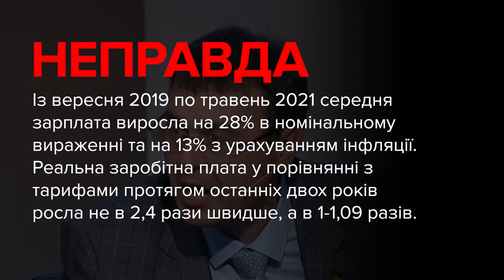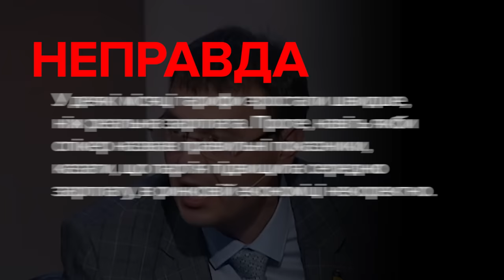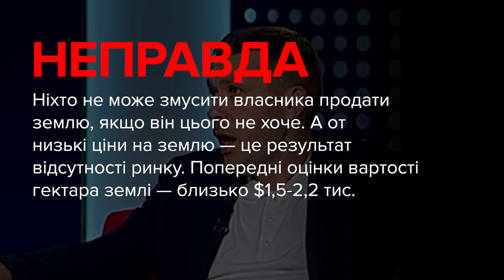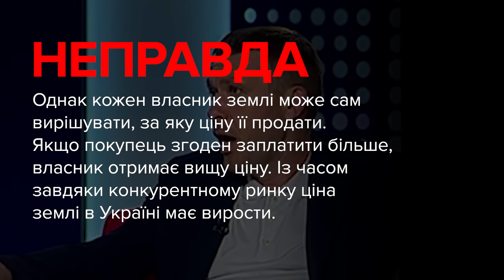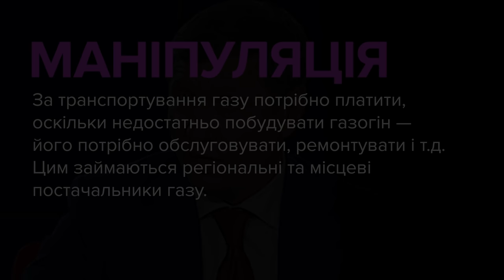Брехня від політиків. Гетманцев, Дубінський, Крулько, Качний, Шахов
00:00 — Данило Гетманцев, депутат, «Слуга Народу»:
«Ми (партія «Слуга Народу» — ред.) підвищили середню заробітну плату на 33%. Середня заробітна плата при нас зростала швидше, ніж тарифи, в 2,4 рази».

01:16 — Олександр Дубінський, депутат, позафракційний:
«У нас суди вже передані в зовнішнє управління, якщо ви пам’ятаєте вчорашнє голосування за законопроєкт, за яким суддів у нас вибирають тепер так звані міжнародні експерти».

01:58 — Іван Крулько, депутат, «Батьківщина»:
«(Подали закон про олігархів — ред.) Для того, щоби люди свою увагу переключили і дійсно не розуміли, яка небезпека чекає всю Україну (через відкриття ринку землі — ред.), коли буде рейдерське захоплення, коли будуть працювати чорні нотаріуси, коли, по суті, українці ставатимуть безземельними, коли в них даром будуть забирати землю, тому що зараз вона нічого не коштує».

03:05 — Олександр Качний, депутат, ОПЗЖ:
«$19 млрд ми зі свого бюджету на обслуговування, тільки на обслуговування цих кредитів — це одна третина нашого бюджету. А одна третина бюджету на обслуговування кредитів, ви розумієте, що це таке?»

03:57 — Сергій Шахов, депутат, «Довіра»:
«Сьогодні приймаються всі рішення, як зідрати побільше грошей по тарифах. Труби сьогодні, які будували ваші батьки, діди, бабусі... Сьогодні по них іде транзит газу, за них треба платити. Газ, сказали, що буде дешевший за все — сьогодні він буде коштувати 15 тис. грн».